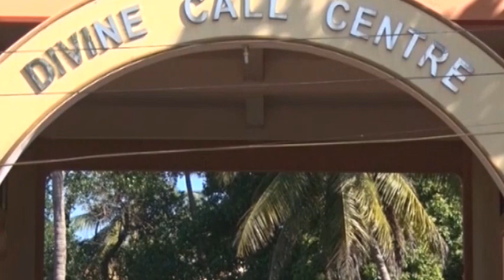Divine Call Centre Mulki Presents Divine Touch Episode-724